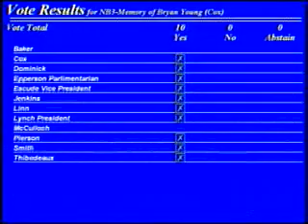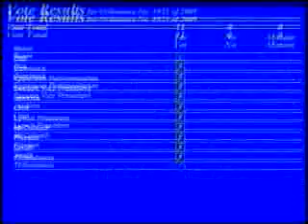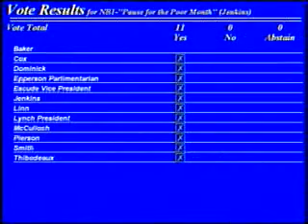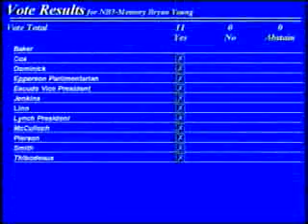CPCWS20091019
Caddo Parish Commission Work Session Held on October 19th, 2009